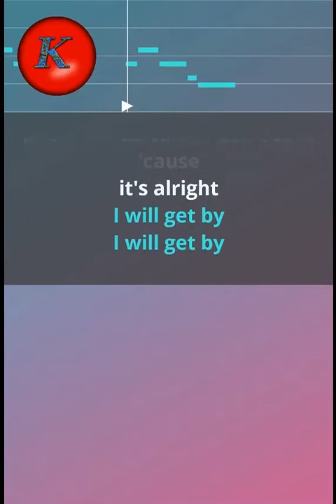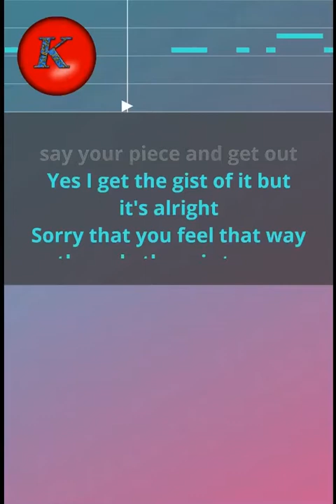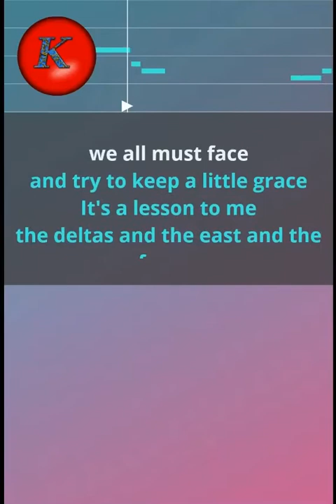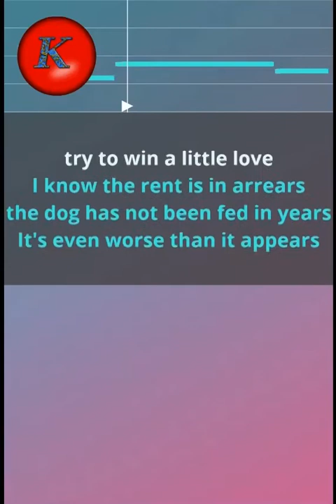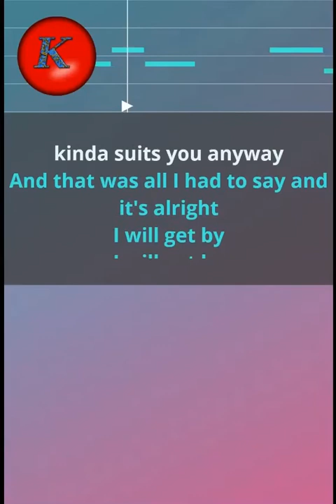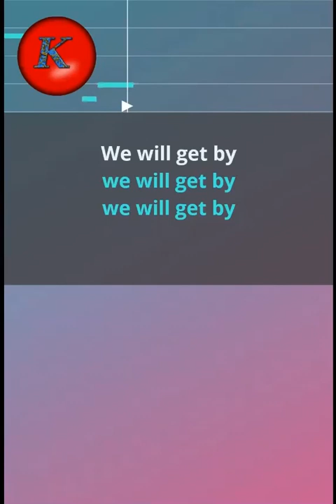Grateful Dead- Touch of grey. Karaoke